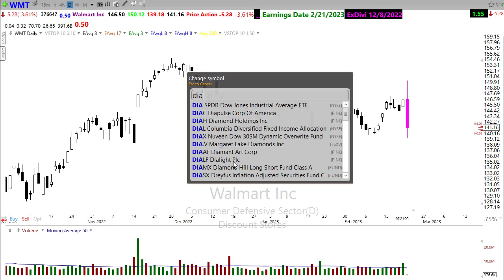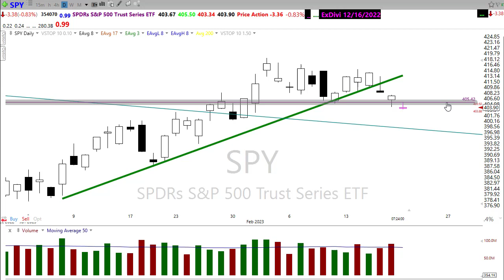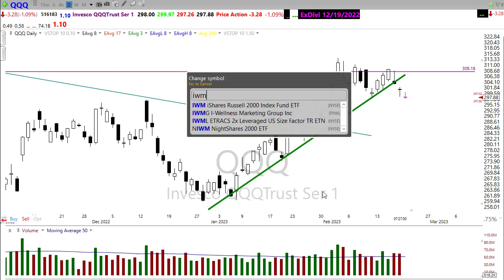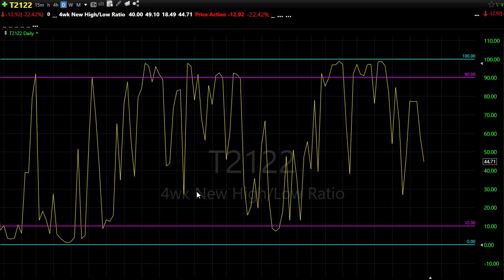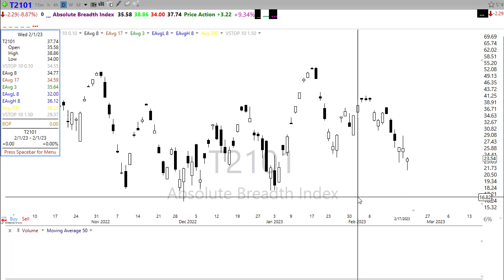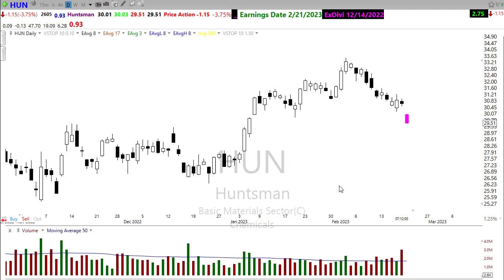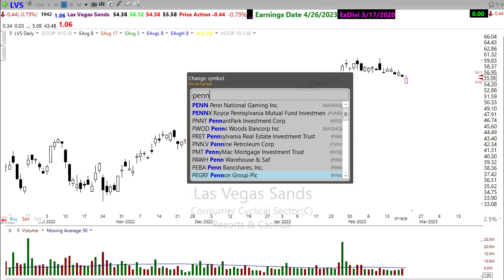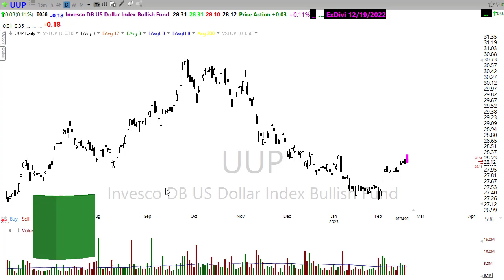Morning Market Prep | Stock & Options Trading | 2-21-23